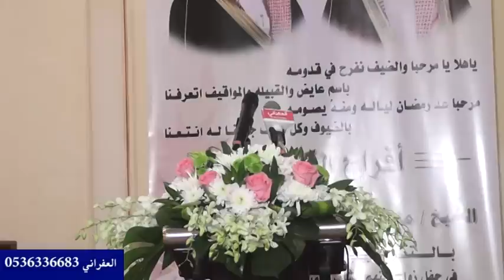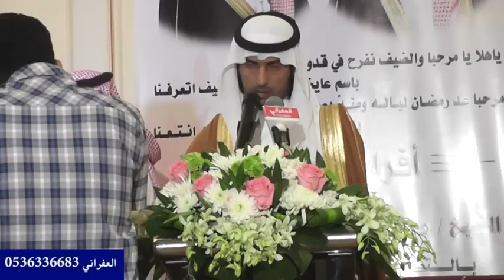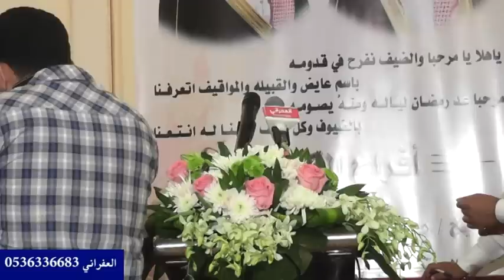حفل سعادة العميد عايض بن مناحي البقمي بمناسبة زواج ابنه الملازم مناحي